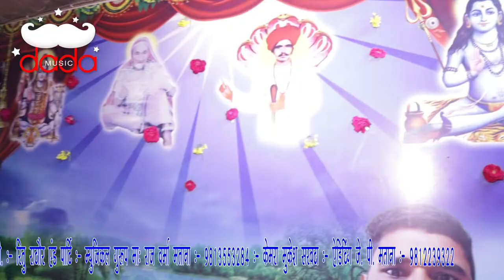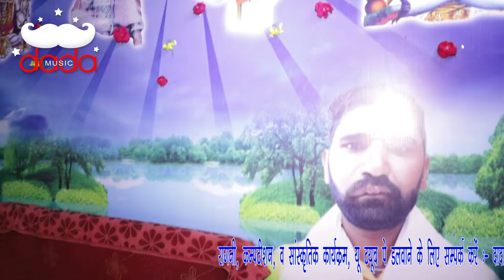MAHIMA BALA JI KI / SUPERB BHAJAN / SINGER JP MATANA / JAGRAN KARANDI DHAM / 2019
Jagran baba Jotram ji mharaj Karndi Dham
Bhajan  mahima bala ji ki
Singer jp matana
Music Raj Verma Matana
camera Mukesh sarbata
adit  jp matana